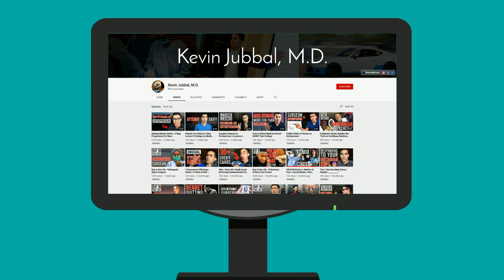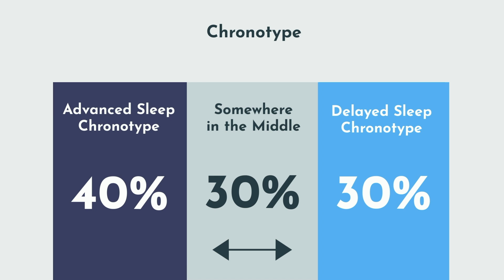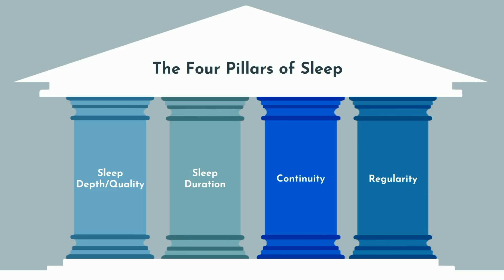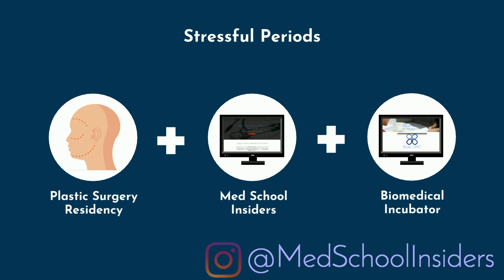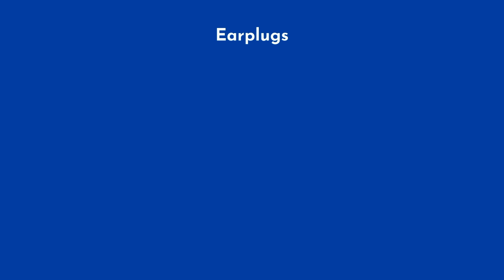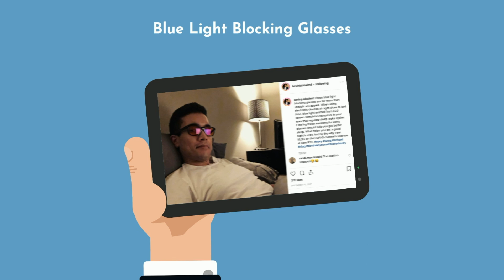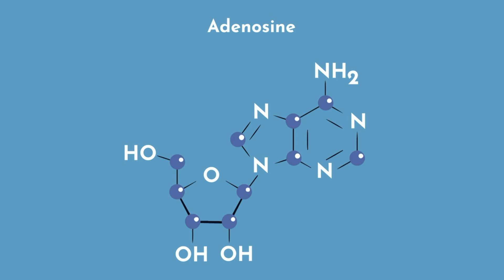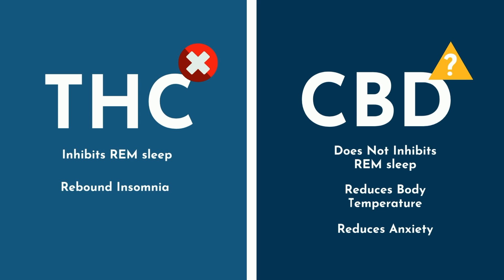Surgeon Sleep Secrets - The Art & Science of Sleep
Surgeons are forced to optimize their sleep to the highest degree due to the nature of their work (of chronic sleep deprivation). These are the steps to get better at sleep, wake up early, not feel miserable, and have a healthier relationship with sleep.

TIME STAMPS:
01:42 - The Chronotype - Fact or Fiction?
03:33 - The Four Pillars of Sleep
04:53 - 5 Steps to Sleep Serenity
05:00 - Step 1. Laying the Foundation
06:21 - Step 2. Bedroom Optimization
07:54 - Step 3. Pre-Bedtime Routine
10:40 - Step 4. Wake Up Routine
11:26 - Step 5. Daily Habits to Improve Sleep (Alcohol, THC, CBD, Caffeine)

LINKS FROM VIDEO:
-Why We Sleep Book
-Philips Hue Starter Kit (one of my favorite tech gadgets)
-Philips Wake Up Light (great if you just want wake up light without the added features of the Hue smart lighting system)
-Black Out Curtains (These are the ones that I used. They also are thermally insulated to keep make sure your room doesn't get too cold at night)
-Sleep mask with eye contour
-Ear plugs for sleep
-Sound machine (includes white noise and other sounds to help you sleep)
-Blue light blocking goggles (decreases the harm done by computer screens late at night)